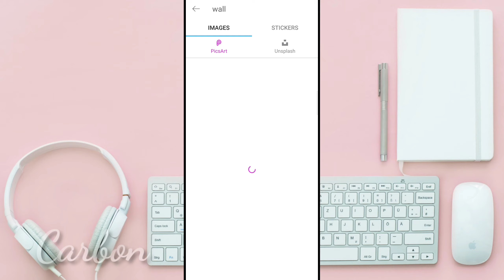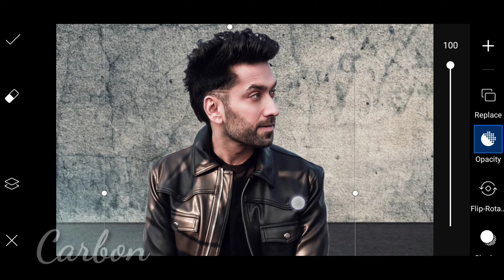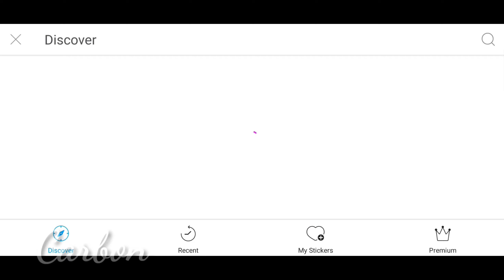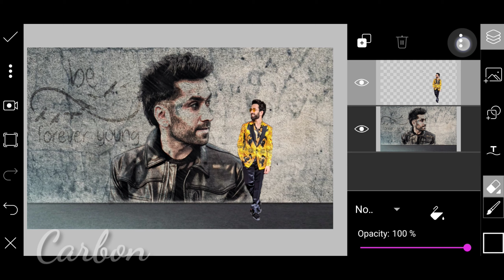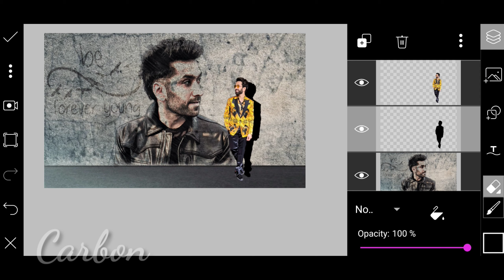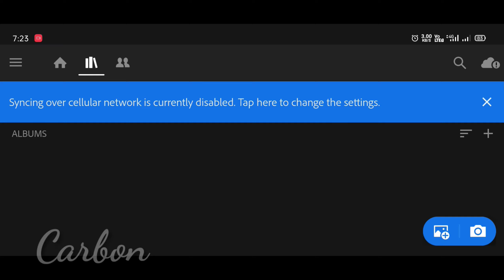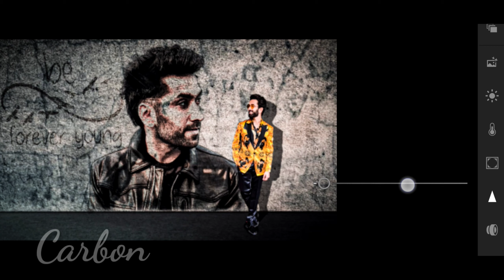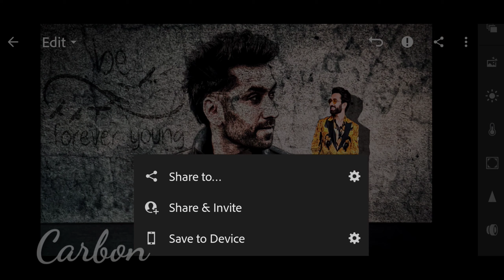Picsart own wall photo editing background | 3d instagram wall viral photo editing | new Editing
Make your own wall photo. How to create own wall photography. Draw wall image behind the photos.

Hi guys, I'm carbon
This channel is all about editing, tech, how to use technology, and making your device all time PC.

App Required:
                          PicsArt

::::::::::::::::::::::::::::::Assets Used::::::::::::::::::::::::::
1. Download background/Images
✓ Wallpapercave

2. Music Used